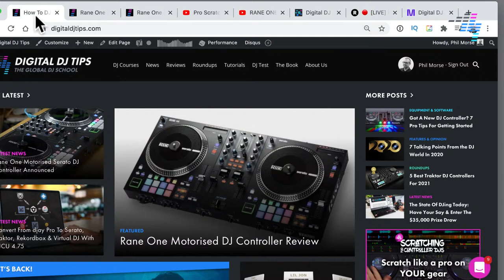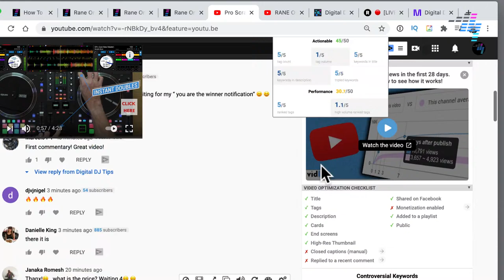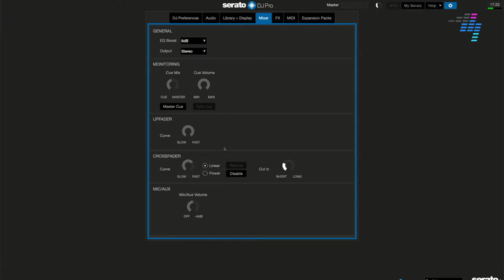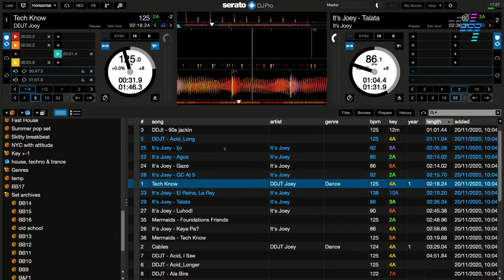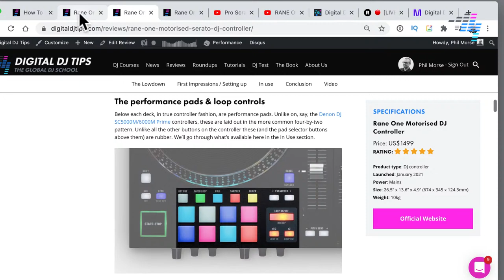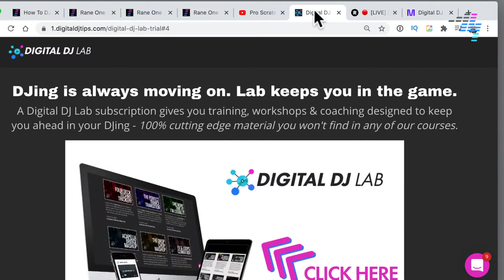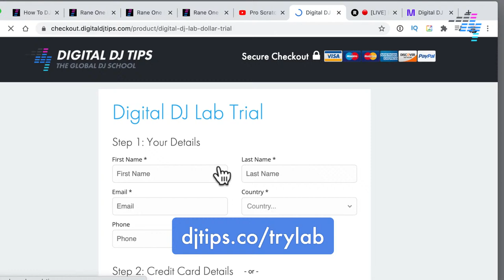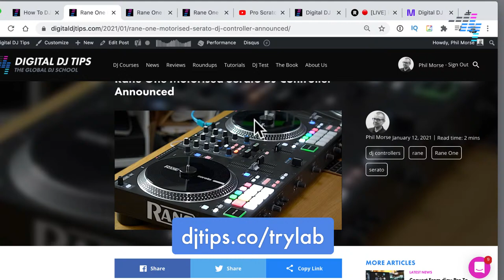RANE ONE Live Q&A, Plus $35,000 Prize Draw Results!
In our weekly live show (first one for 2021), we've got the new RANE ONE in the studio, plus we're announcing the winners of our annual census prize draw - including the lucky winner of the 2 x Pioneer DJ CDJ-3000 & DJM-900NXS2 dream set-up!